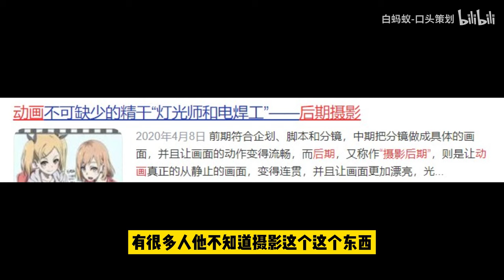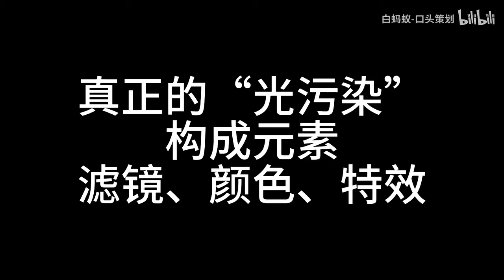海贼王动画“光污染”的主要原因——后期摄影！新人up谈“光污染”【白蚂蚁-口头策划】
本视频并非本频道原创，同时本频道也不支持任何官方/非官方盈利功能。想要支持影片创作者请点击以下链接前往原视频的平台支持创作者。

影片原创者：白蚂蚁-口头策划
影片原平台：哔哩哔哩

视频如有侵权请立刻联系我们，我们会及时删除侵权视频。